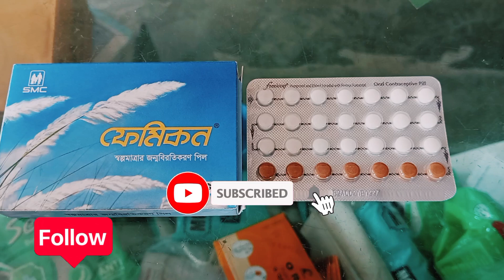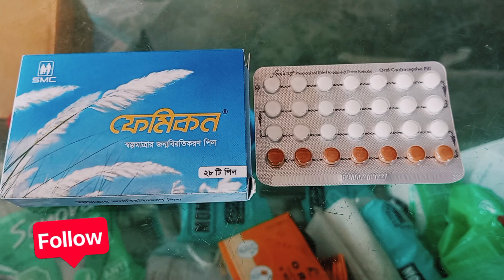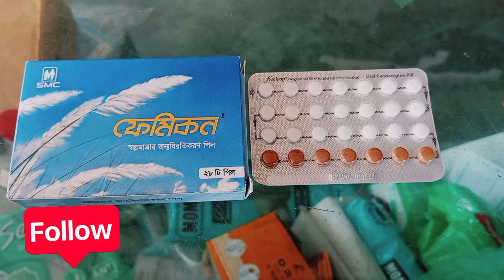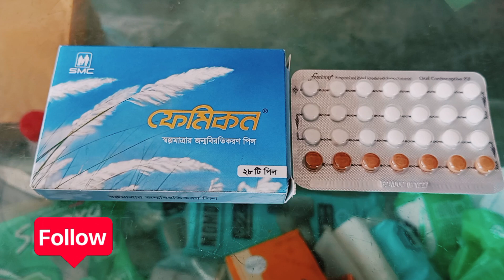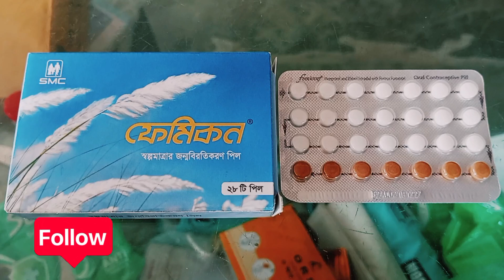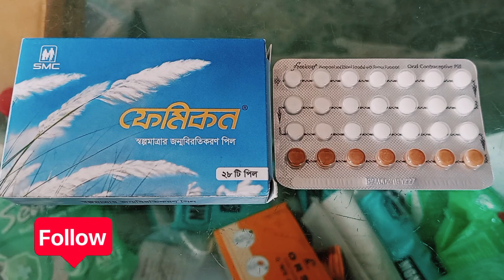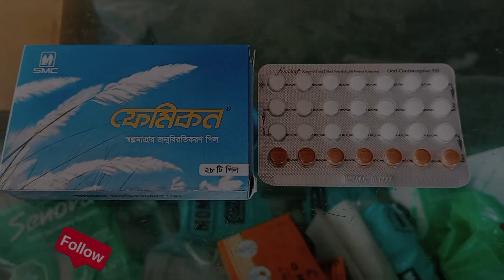Femicon Pill | খাবার নিয়ম কার্যকারিতা এবং পার্শ্ব প্রতিক্রিয়া। একবার জেনে নিন।